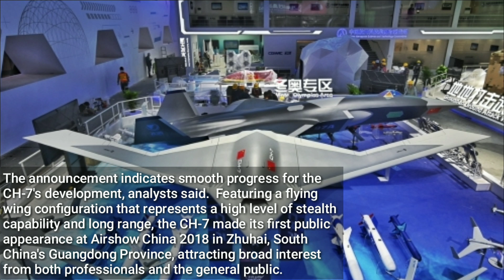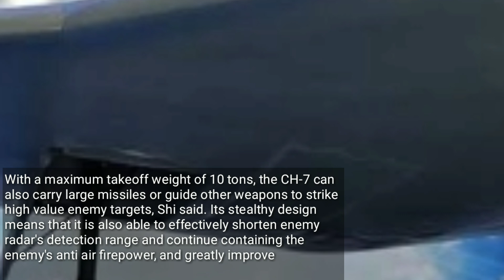Development of China's CH-7 stealth drone to finish in this years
After receiving new designs to further enhance effectiveness in information based combat in modern warfare, China's CH 7 unmanned aerial vehicle  has completed tests and its development is scheduled to finish this year. Chinese observers expect the drone to make a new appearance at the upcoming Airshow China in November.